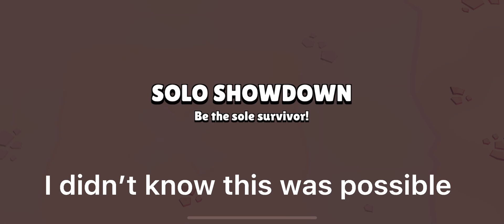I didn’t know this was possible…